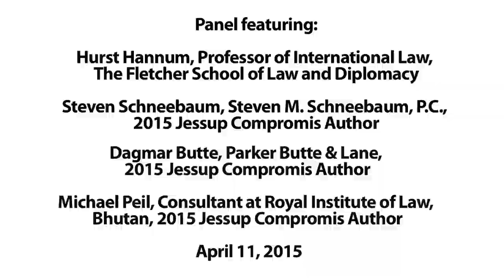2015 Phillip C Jessup International Law Moot Court Competition